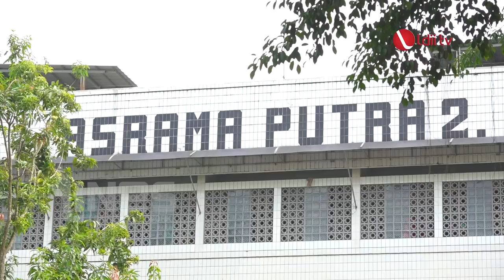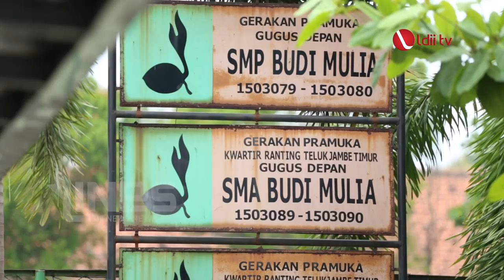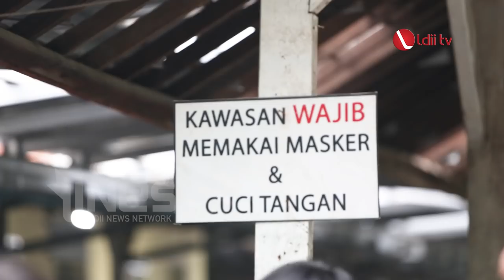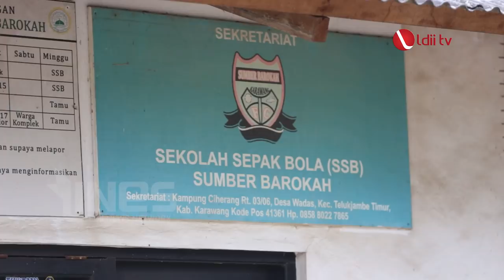PONDOK TRAVELLER: PONPES SUMBER BAROKAH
Pondok pesantren Sumber Barokah Karawang, merupakan Lembaga Pendidikan agama yang dipadukan dengan Pendidikan formal. Untuk memudahkan para santri mengakses berbagai fasilitas, pesantren itu telah memanfaatkan teknologi digital.

Ponpes sumber barokah berdiri sejak tahun 1971. Seiring perjalanan waktu, pondok pesantren yang mulanya dijalankan secara tradisional, terus menerus melakukan perbaikan fasilitas, agar menjadi pondok pesantren modern. Pondok pesantren Sumber Barokah telah melahirkan ribuan santri. Pada tahun 2021, ponpes yang bekerjasama dengan LDII tersebut, membina 2.000 santri.